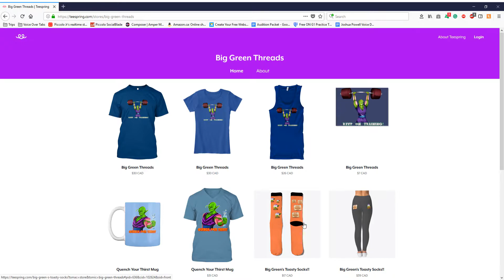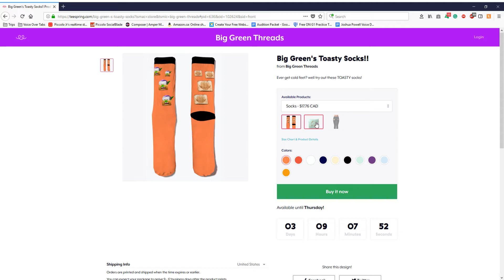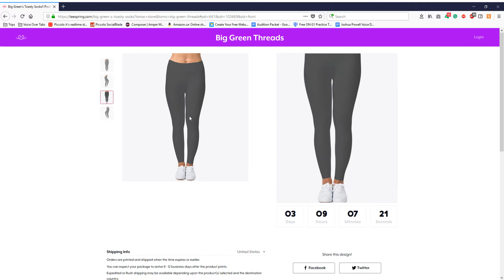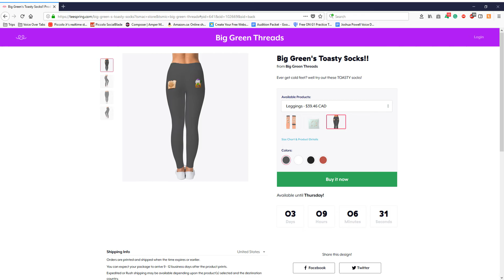Piccolo has MORE Merch?!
Support me!